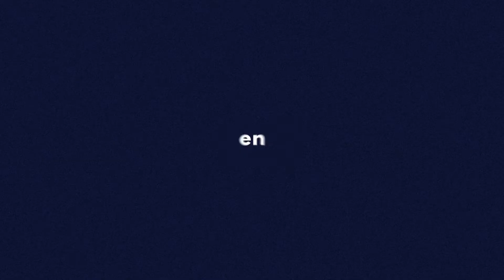[Congrès 2022] Teaser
Le Congrès annuel du Réseau C.U.R.I.E est de retour du 13 au 15 juin 2022 à Montpellier.